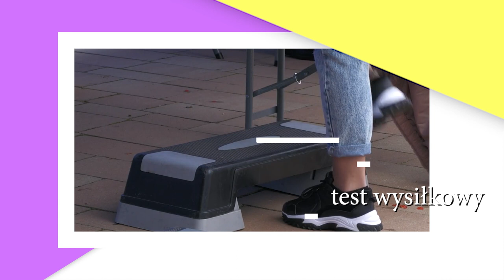Zaproszenie na “EXPO Zdrowie” w Bytomiu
“EXPO Zdrowie” to akcja pro-zdrowotna odbywająca się w centralnych miejscach miast takich jak szkoła, rynek miasta czy centrum handlowe. Jej celem jest zachęcenie i pomoc w prowadzeniu zdrowego trybu życia. W tym roku inicjatywa ta organizowana jest na rynku w Bytomiu 12 maja od godz. 11.00.